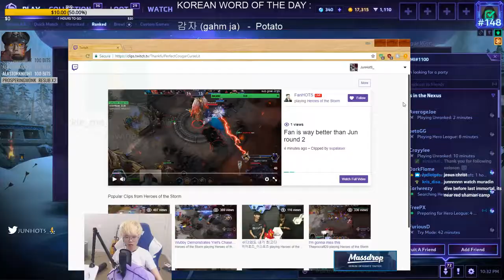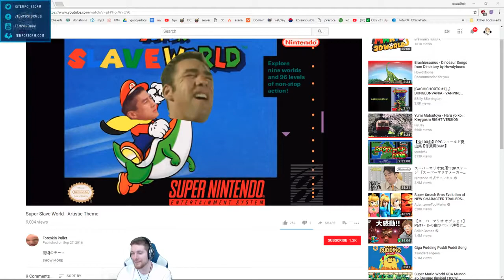" [THH]farcry123_hots, mewnfare, fanhots, crayylee Highlights, Funny moments, Clips "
"happy birthday khroen!
  Clipper - haeunhots
  Start time - 00:00:00
 typical mewn
  Clipper - sopatski
  Start time - 00:00:30
 MAKING IT RAIN
  Clipper - ghosttrigger
  Start time - 00:00:59
 skrrt! - HHEMcIntyre sneaks around behind Octalysis for the EQ hard force
  Clipper - bobbyg27
  Start time - 00:01:58
 Jun reaction
  Clipper - supalaser
  Start time - 00:02:47
 HGC [NA] - Open Division - Cup 2 - Day 1/2 (Phase 2)
  Clipper - krosbytv
  Start time - 00:03:44
 Lagging Kappa
  Clipper - dirandi
  Start time - 00:04:21
  Clipper - core1243
  Start time - 00:04:49
 UNSTOPPABLE BTW
  Clipper - noro26
  Start time - 00:05:12
 Genji snipef
  Clipper - luciphoros
  Start time - 00:05:45
 sopatski gets muted
  Clipper - slavfox
  Start time - 00:05:57
 400IQ Clone
  Clipper - coffee_hots
  Start time - 00:06:08
 gachiBASS
  Clipper - dshim277
  Start time - 00:06:34
 fenix ulti bug?
  Clipper - compsognasaurus
  Start time - 00:07:34
 Nexus friendship
  Clipper - timescaming
  Start time - 00:07:43
 M6E vs IQ129: Only march of the murlocs
  Clipper - maritmonkey
  Start time - 00:08:08
 Kagirii gets Twitch Partnered!!! kagiriLuv
  Clipper - sachiyek
  Start time - 00:08:38
 Best Abathur BM
  Clipper - nadroj51590
  Start time - 00:09:26
 Just the Tip is Just Enough
  Clipper - xiaphas
  Start time - 00:10:01
 XD
  Clipper - yoxdaa
  Start time - 00:10:10
 Fan better than Jun?
  Clipper - tahahots
  Start time - 00:10:38
 Yrels Disruption in the Backline
  Clipper - flagg05
  Start time - 00:10:54
 What?
  Clipper - faintpeak
  Start time - 00:11:28
 Bambams Promise to Meridian CLIPPED
  Clipper - mikespivey
  Start time - 00:11:48
 VoHiYo
  Clipper - dshim277
  Start time - 00:12:00
 Just quickmatch things
  Clipper - farcry123_hots
  Start time - 00:12:41
 FROM WAY DOWN TOWN
  Clipper - titan_project_
  Start time - 00:13:29
 Grubby insights on bugs
  Clipper - dracodev1l
  Start time - 00:13:41
 Fan is way better than Jun round 2
  Clipper - supalaser
  Start time - 00:14:04
 B R A I N P O W E R
  Clipper - theidio"